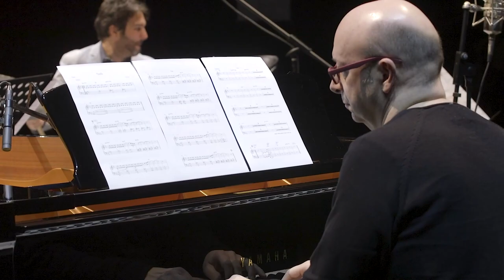"Thrills", da Extended Singularity. Candiani 5-12-20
Fulvio Sigurtà, tromba, flicorno
Stefano Onorati, pianoforte
Gabriele Evangelista, contrabbasso
Alessandro Paternesi, batteria

Introduce Giorgia Pea
Presenta Claudio Donà

Il Settore Cultura del Comune di Venezia presenta "Thrills", il brano di Stefano Onorati che ha aperto il concerto in streaming "Extended Singularity" dal Centro Culturale Candiani, il 5 dicembre 2020.
Registrazione audio e missaggio di LUIGI ROSSI Service
Riprese video e streaming di SM VIDEO di Stefano Moretti